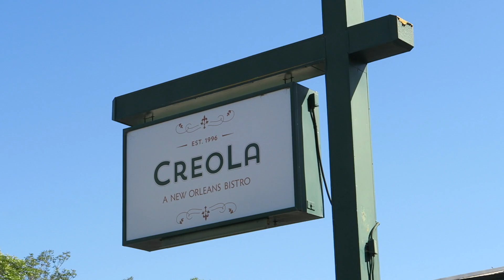Creola Vlog #55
Raf shares great news and we go on a food adventure and try Creola for the first time!